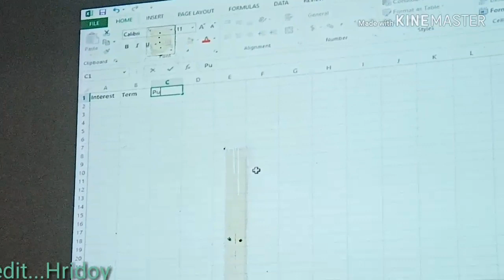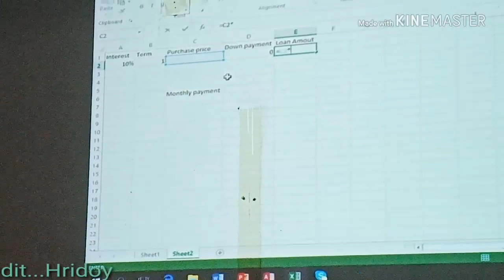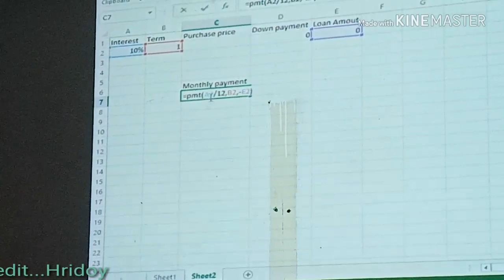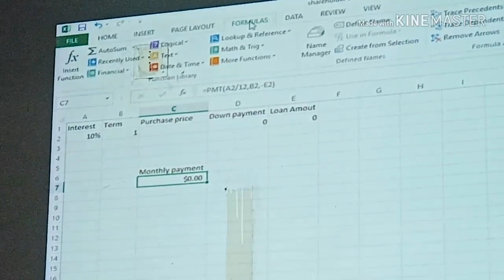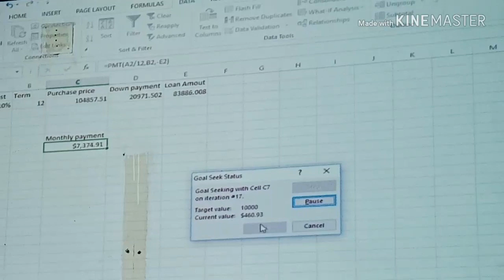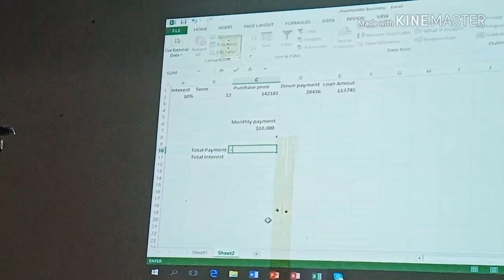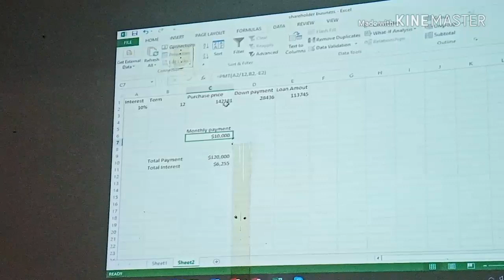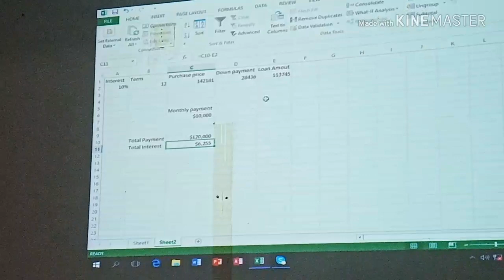Ms Excel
এক্সসেল